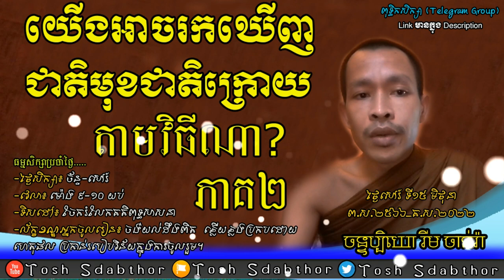រកឃើញជាតិមុខជាតិក្រោយ | Rim Chanra Dharma Talk 2022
រកឃើញជាតិមុខជាតិក្រោយ
ធម្មសិក្សាប្រចាំថ្ងៃ.
-ថ្ងៃសិក្សា៖ ច័ន្ទ -សៅរ៍
-វេលា៖ ម៉ោង ៩-១០ យប់
-ទិសដៅ៖ ចែករំលែកគតិពុទ្ធសាសនា